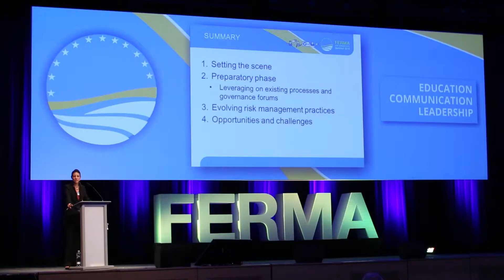FERMA Seminar 2016 Atmosphere Video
Video taken at the FERMA Seminar 2016 in Malta.

The Federation of European Risk Management Associations (FERMA) brings together 22 national risk management associations of 21 countries. It represents a wide range of business sectors from manufacturing to financial services, charities and health organisations, as well as local government organisations. FERMA's objectives are to support its members by coordinating and enhancing awareness and effective use of risk management, insurance and risk financing in Europe. FERMA organises a bi-annual forum and a bi-annual benchmarking survey on the status of risk management in Europe presented at a seminar for all its members.